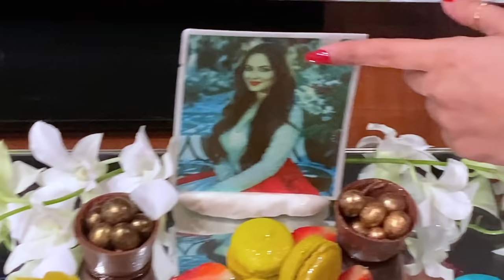Goa Vlog 2022 Part 3 Ft. Puja Banerjee